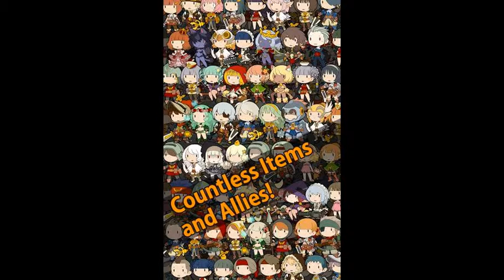Knights N Squires v1.4.4 (Mod Apk)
APK MOD1